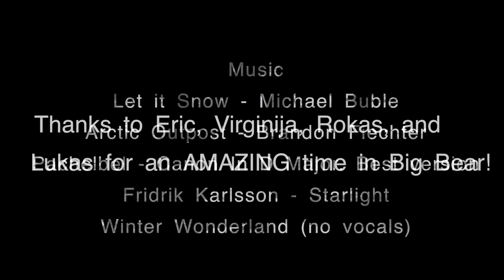A Winter Wonderland in Big Bear - March 2014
This was filmed in Big Bear on the weekend of March 1, 2014. It was filmed with my new Canon T5i w/ 18-135 STM lens.